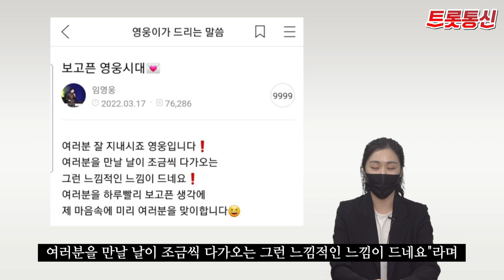"보고픈 영웅시대" 임영웅 복귀 예고 [트롯통신]